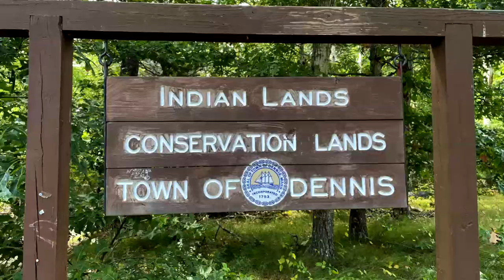I fell off my Bike - Cape Cod Vacation - Harwich - Dennis - Herring Run - Rail Trails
This is day 4 of our 5 day vacation down Cape Cod.
Cape Cod has lots of Great Bike Trails to pick from.
Todays ride was along the Old Colony Bike Trail, Cape Cod rail Trail, Cape Cod Bike Trail and Indian Lands Bike Trail. I ended up falling off my Mountain Bike,, its now 10 days since I fell and I'm still covered in bruises all over my legs. I'm so grateful that I didn't break any bone. I'm just sore. But will be ok!!

⏰ Time Stamp
📓 Video Chapters
0:00 INTRO ~ Cape Cod Vacation day
We rode our Bikes starting in Harwich Massachusetts
parked behind the Harwich Town Hall. We rode our bikes to the end of the Bike Trail
Higgins Crowell Road in Yarmouth Massachusetts
This section of the Bike Trail is called: Old Colony Bike Trail
0:13 Bike ride thru the Tunnel on the Cape Cod Rail Trail AKA: CCRT
0:26 Bike ride over the Bass River bridge. We rode as far as Higgins Crowell Road which was the end of the Bike Trail.
0:41 Bike ride at Indian Lands Conservation Area Dennis Massachusetts
I fell off my Mountain Bike. I got lots of bruises
1:33 Chinese Praying Mantis ~ Tenodera sinensis on the CCRT
1:54 Cranberry Bogs along the Cape Cod Rail Trail ~ Cape Cod Cranberry Bogs
2:14 We always stop at Cape Tradewinds Gift Shop in Yarmouth Massachusetts
They make the best Fudge in the World
2:23 Our second activity of the day was at:
Bells Neck Conservation Area and West Reservoir Harwich Conservation Area
2:43 It was a great surprise to see the Herring Ladder and all the Atlantic Herring ~ Clupea harengus
Baby Herring ~ Juvenile Herring Cape Cod
3:10 View of the West Reservoir at Bells Neck Conservation Area and West Reservoir Harwich Conservation Area
Harwich Massachusetts Cape Cod. What to do in Harwich Mass.
Cross over the CCRT
3:31 OUTRO

Brenda ~ NaturesFairy